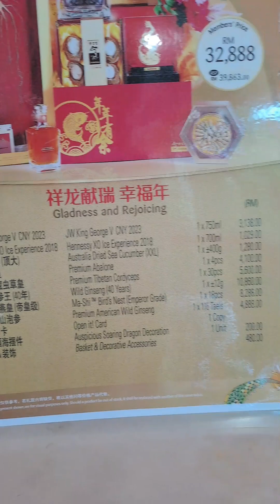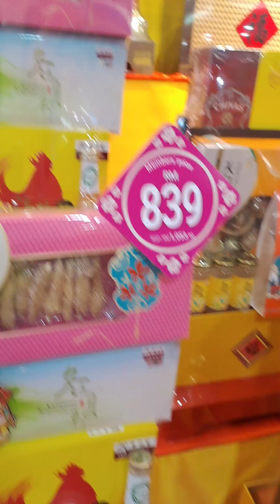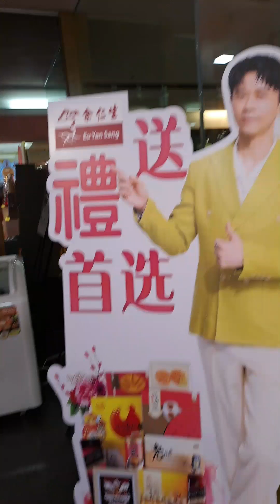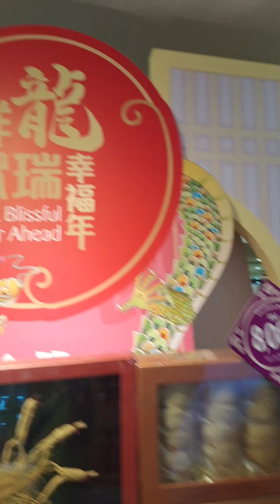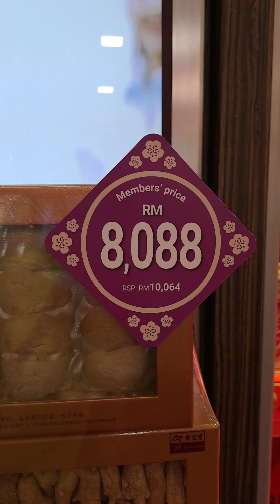Eu Yan Sang Shaw Parade Pudu?